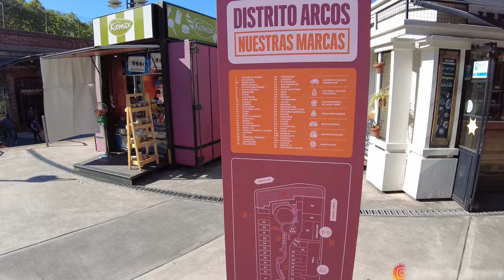【4K】Buenos Aires Walk, DISTRITO ARCOS OUTLET - PALERMO | Wlking Tour ARGENTINA.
Distrito Arcos es un complejo comercial a cielo abierto, instalado en los antiguos edificios existentes en el predio ferroviario ubicado en el barrio de Palermo entre las avenidas Juan B. Justo y Santa fe, y las calles Godoy Cruz y Paraguay.

Los comercios se desarrollan hacia el interior de los espacios cubiertos existentes y las áreas comunes son casi en su totalidad exteriores.
El sector edificado se caracteriza por la presencia de las estructuras ladrilleras del viaducto del ferrocarril que definen las fachadas interiores y exteriores urbanas.
El paseo comercial está definido por espacios verdes y al aire libre. El recorrido cuenta con elementos de equipamiento urbano acompañado por góndolas, terrazas y pérgolas enmarcadas en una estructura de arcos. En el espacio exterior las áreas con vegetación son las protagonistas.
Distrito arcos es un concepto comercial urbano con características novedosas y únicas.

Horarios: todos los días de 10 a 21 h.
Locales y góndolas gastronómicos: viernes, sábados y vísperas de feriado de 10 a 22hs.

Arcos District is an open-air shopping complex, installed in the old existing buildings on the railway site located in the Palermo neighborhood between Juan B. Justo and Santa Fe avenues, and Godoy Cruz and Paraguay streets.

🎥Cámara utilizada 2
🎬Estabilizador Gimbal
💻PC para Edición